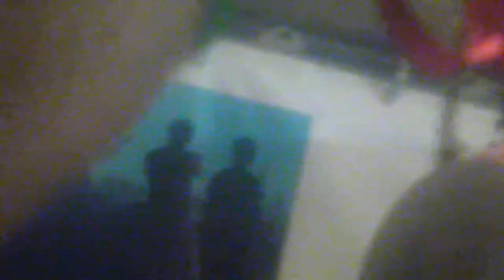RED LEMONS "Gloria" (fête de l'huma 2013)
le 14 septembre 2013 à la fête de l'Humanité